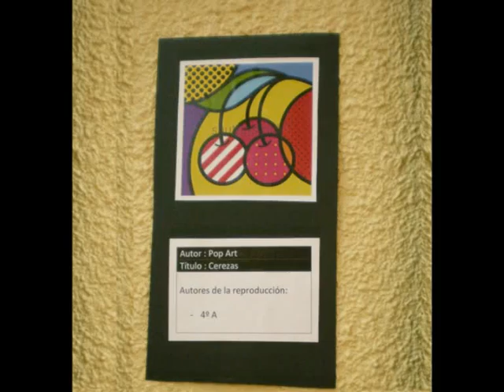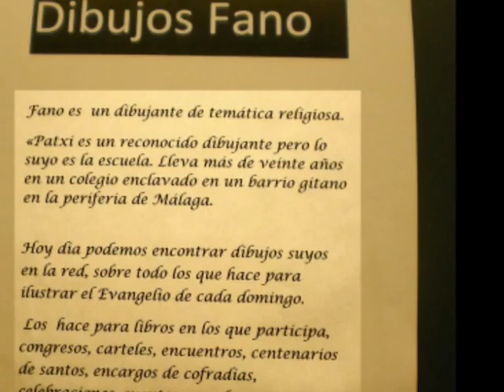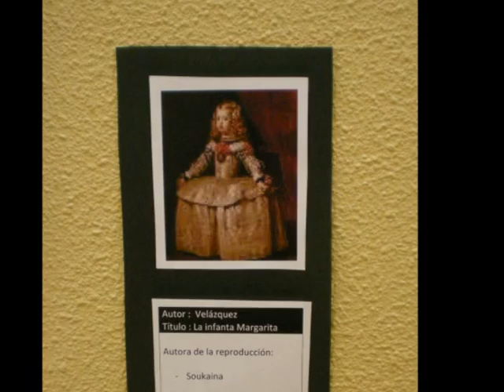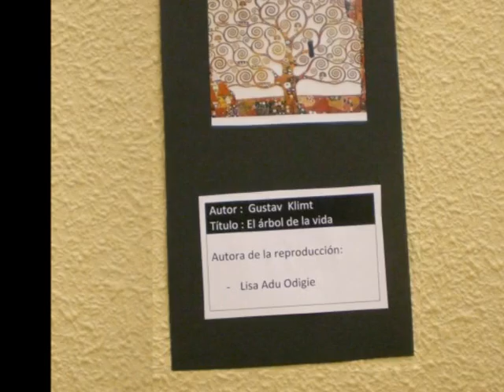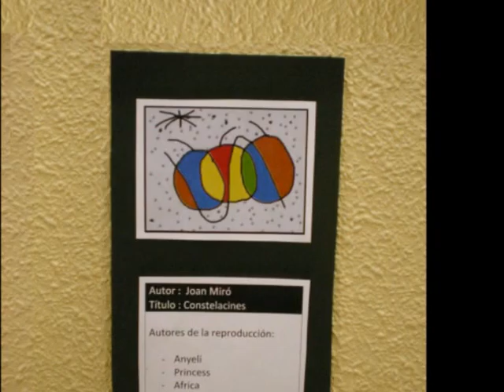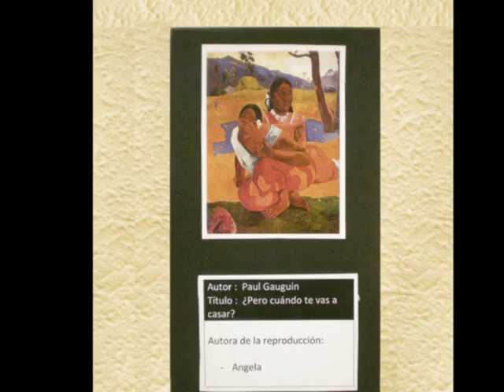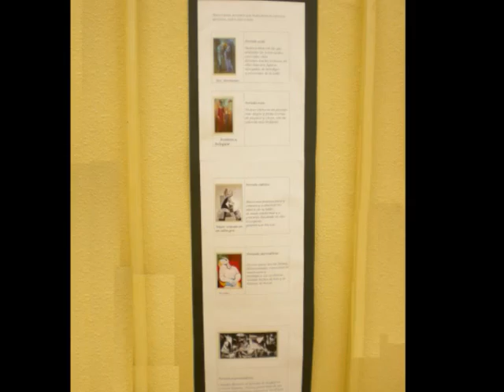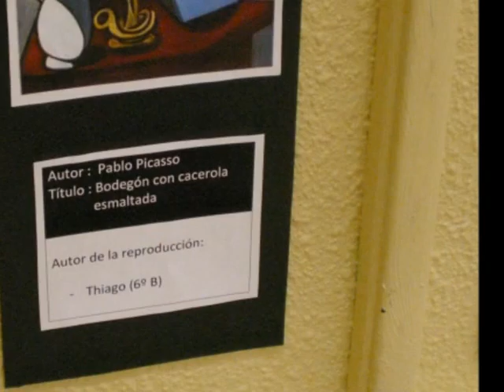Colegio Divino Maestro Vitoria Museo Pop Art 2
Pinturas de cuadros de artistas conocidos pintados por los alumnos del colegio Divino Maestro de Vitoria.